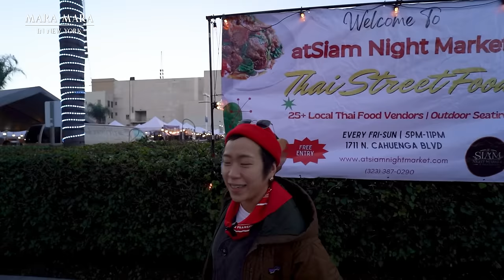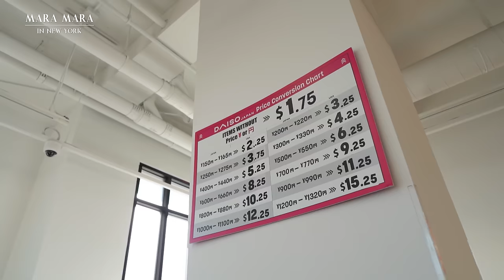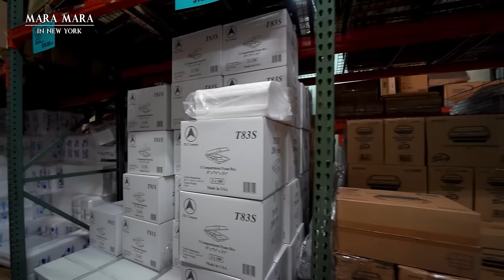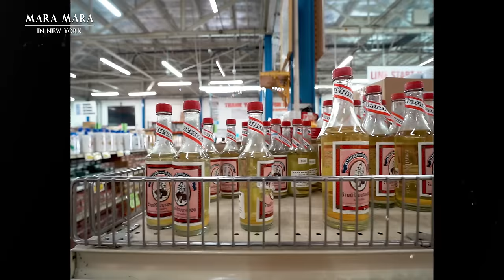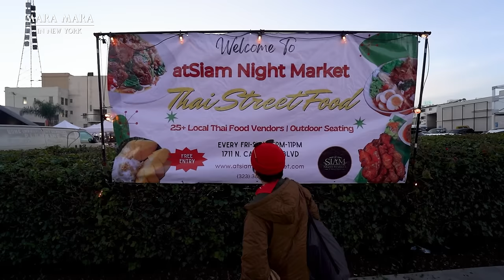ทำไมคนไทยถึงย้ายมาที่นี่?! สำรวจไทยทาวน์ ที่ใหญ่ที่สุดในอเมริกา Los Angeles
วันนี้ การ์ดจะพาไป แอ่วววว ส่องชีวิตความเป็นอยู่ ย่านคนไทย ที่ใหญ่ที่สุดในอเมริกาใน Los Angeles California นะคะ
ในคลิปนี้เราจะไป ร้านอาหาร ร้านค้า ร้านขายส่ง แถม ตลาดนัดอาหารไทย ในอเมริกา
ซึ่งยิ่งใหญ่ที่สุดในอเมริกา และนอกเหนือจากนั้น เราจะไปพูดคุย กับ พี่นนท์ คนไทยที่ใช้ชีวิต อยู่ในอเมริกา ว่าเค้ามีชีวิตอย่างไร ทำงานอย่างไร และที่ ลอสแองเจลิส ชีวิตความเป็นอยู่ดีไหม น่าอยู่หรือเปล่า ไปดูกันเลยค่ะ

ติดตามคลิปอื่นของเราได้ที่

สำรวจย่านผู้อพยพของมหานคร นิวยอร์ก

หาหมอในอเมริกา ทำยังไง คนไทยหาได้ไหม?

 อาชีพช่างภาพในนิวยอร์ก ได้เงินเท่าไร

เปิดบ้านที่ New York ราคาเกือบแสนนึง มีไรบ้าง

ขับรถส่งอาหารใน New York 1 วัน ได้เงินเท่าไร รวยมั้ย ทำเป็นอาชีพหลักได้มั้ย

ชีวิต 1 วันของการ์ดกับการทำงานสองอาชีพ เช้าทำงานออฟฟิส เย็นทำงานเด็กเสิร์ฟร้านอาหารไทย

เล่าประสบการณ์ พร้อมแนะวิธีการทำใบเขียว Green Card

อุทาหรณ์เตือนใจเรื่องร้ายๆที่คนไทยหลายคนต้องเจอที่นิวยอร์ก อเมริกา

ตามติดชีวิตแม่ค้าขายผัก ผู้เป็นเบื้องหลังของชีวิตเราที่อเมริกา

บินกลับไทยครั้งแรกในรอบ 5 ปี! คิดถึงพ่อกับแม่ที่สุดเลย

ลูกค้าจองเต็ม 4-500 คนทุกวัน ! เด็ดจริง ร้าน Soothr แห่งมหานครนิวยอร์ก

เดินเล่นย่าน รัสเซีย กิน อาหารจอร์เจีย เที่ยวทะเล Coney Island

ภารกิจใช้เงินให้หมด 100 $ กินอาหารอร่อยและถูกมากย่าน Chinatown ของ New York

ช้อปปิ้งวัตถุดิบอิตาเลียนแท้ๆ ในย่าน Little Italy, New York จากร้านดังอายุกว่า 100 ปี อร่อยมากกกกก